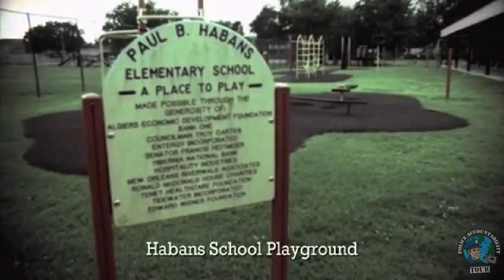Murder Probe As Three Bodies Found In House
A murder investigation has been launched after a man, woman and girl were found dead at a house in Oxfordshire, police say.
The bodies were discovered in the property in Vicarage Road, Didcot, after officers were called by a member of the public on Saturday night.
The identity of the victims and the cause of their deaths have yet to be established.
No arrests have been made.
Investigating officer Detective Chief Inspector Simon Steel, of the Thames Valley Police major crime unit, said: "A man, a woman and a girl were pronounced dead at the scene by ambulance staff. Their deaths are being treated as suspicious.
"This is a tragic incident and our thoughts are with the loved-ones of the deceased."
He added: "A scene watch is in place in Vicarage Road, which is currently closed with access to residents only.
"I understand this incident will have an impact on the community and residents will be concerned. As you can understand, we are in the early stages of this investigation, but we will work hard to make sure the community is kept updated when we can.